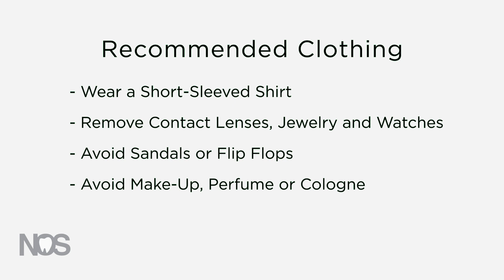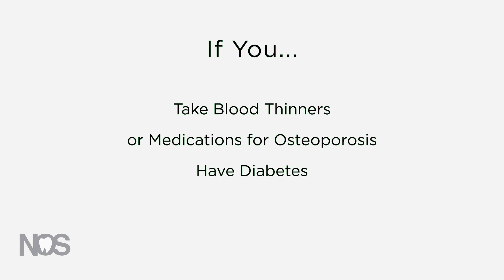Pre-Operative Instructions at Naperville Oral Surgery & Dental Implants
Dr. Foxson is board-certified by the American Board of Oral and Maxillofacial Surgeons (ABOMS). He earned a bachelors and masters degree in biology from Hobart & William Smith Colleges. He attended dental school at NYU College of Dentistry, where he served on various committees, was involved in research, and was elected into the OKU dental honor society. Dr. Joshua Foxson was inspired to pursue oral surgery after seeing the benefits that dentistry could bring to the lives of others. He was intrigued about surgical procedures during dental school and knew that positively impacting patients’ lives through oral surgery was his calling.

Joshua Foxson, DDS, MS

Services Provided:
Dental Implants | Wisdom Teeth Removal | General Tooth Extractions | All-on-4® Treatment Concept | Bone Grafting | Jaw Surgery | Expose and Bond | Oral Pathology | Treatment for Facial Trauma | Pre-Prosthetic Surgery

Cities Serviced:
Naperville | Aurora | Joliet | Bolingbrook | Elgin | Schaumberg | Orland Park | Wheaton | Downers Grove | Plainfield